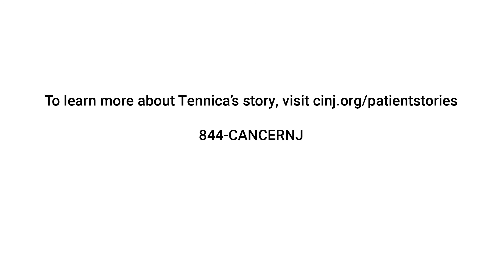Finding Hope amid Uncertainty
Already busy caring for a school-aged, special needs child this past year, Tennica Johnson-Campbell faced another challenge in battling multiple myeloma. She found hope in a CAR T-cell therapy clinical trial at Rutgers Cancer Institute and Robert Wood Johnson University Hospital.